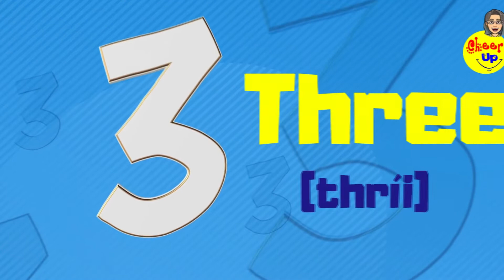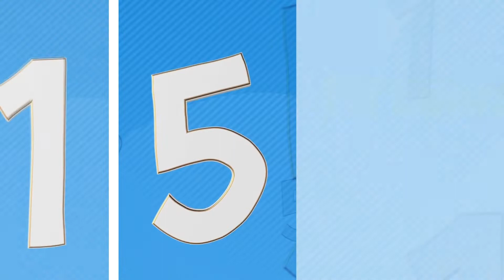Como Aprender Inglês do Zero - Episódio #01 - Números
* Quer aprender inglês e não sabe por onde começar?
* Você Realmente Deseja Falar Inglês Apenas Fazendo Aulas Online?

Disponibillizo uma nova série intitulada " Inglês do Zero " para quem deseja se aventurar no aprendizado do Inglês.
Esta série são para aqueles que nunca tiveram ou tiveram pouco contato com a língua inglesa.

Série: Inglês do Zero - Episódio #01 - Numbers